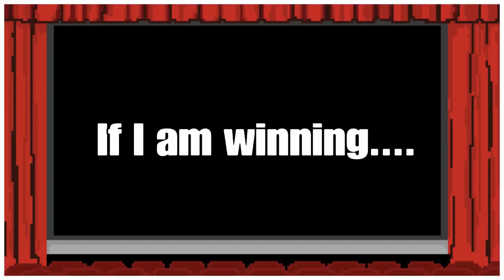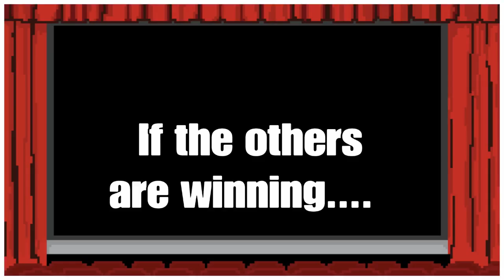6v6 comp issues